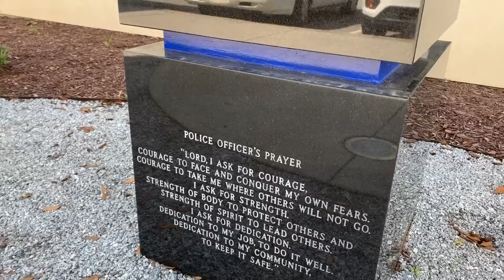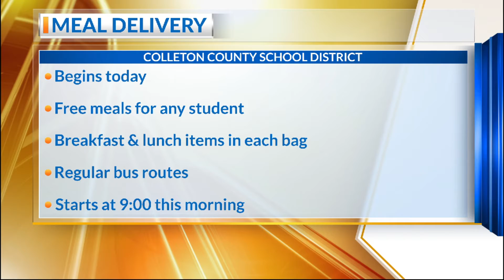MORNING RUSH: Top headlines for March 18th, 2020